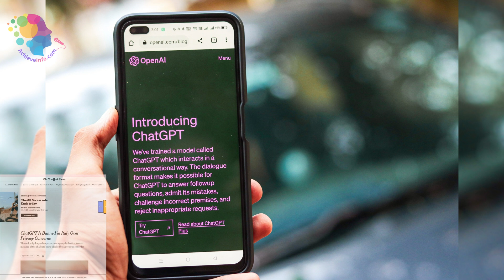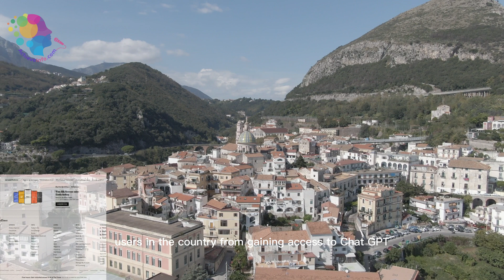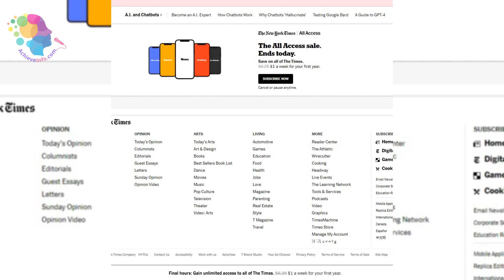ChatGPT Banned in Italy: What Happened and Why?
In a shocking turn of events, ChatGPT, the popular AI language model, has been banned in Italy. This video dives into the details of what happened, why ChatGPT was banned, and what it means for the future of AI technology in Italy. We explore the concerns raised by Italian authorities and the implications for users of the platform. Join us as we investigate this important development in the world of AI and technology. We'd love to hear from you!